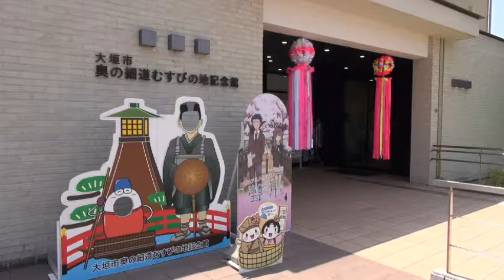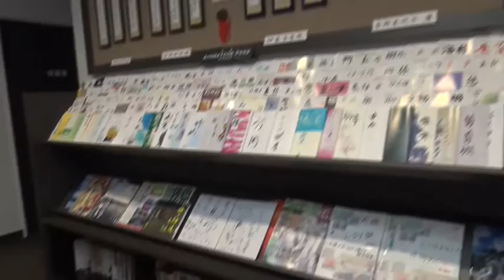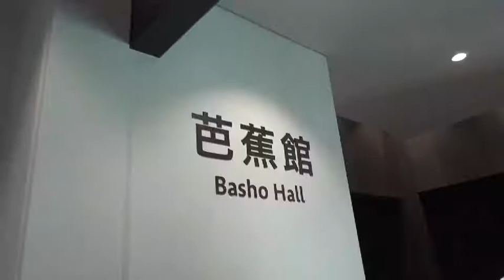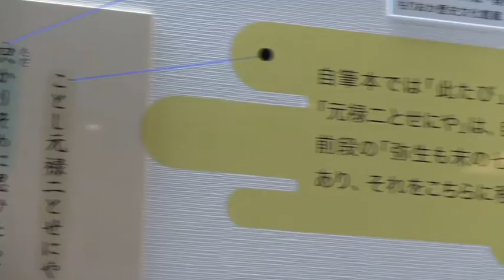東海の建築アーカイブⅩⅢ 車戸慎夫～水都の再生を目指して～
岐阜・大垣市の「奥の細道むすびの地記念館」などを設計した建築家の車戸慎夫さんを取り上げました。この作品は日本建築学会東海支部と椙山女学園大学栃窪研究室が制作しました。